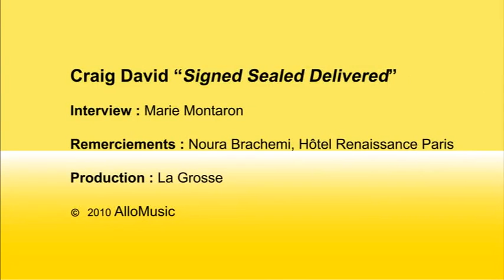Craig David Heard It Through The Grapevine Acoustic Live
Craig David Heard It ThroughThe Grapevine Acoustic Live